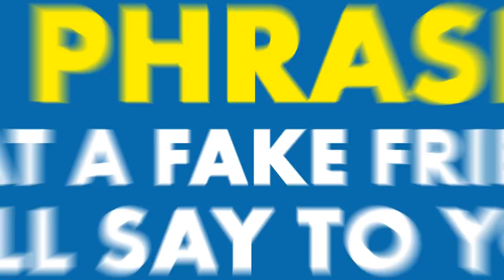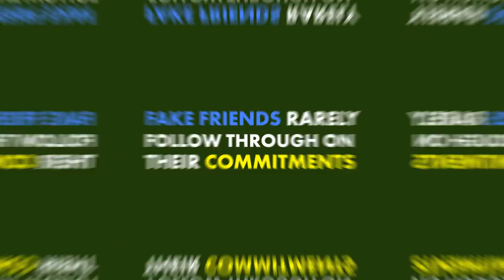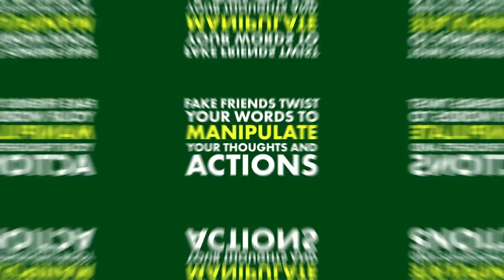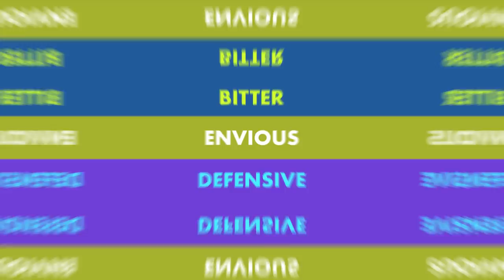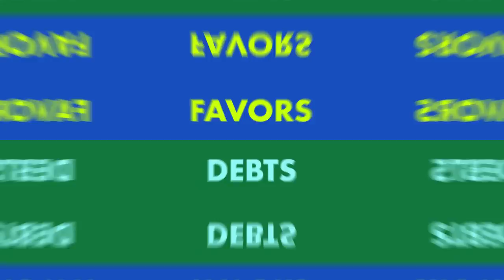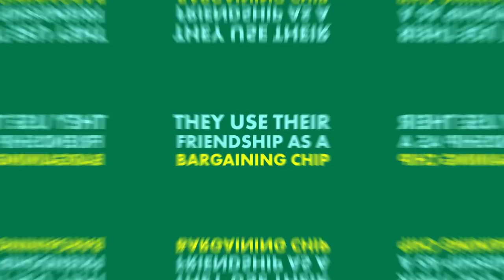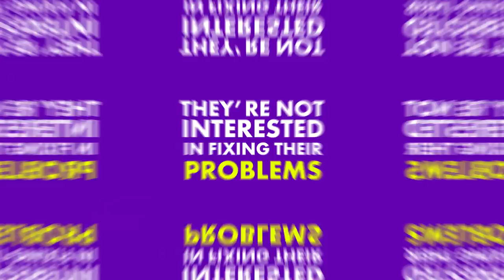10 Phrases That a Fake Friend Will Say to You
Sometimes it can be difficult to tell who is a fake friend and who is a real friend. However, there are several phrases that can help you spot the difference between a real friend and a fake friend.

Chief Editor: Tristan Reed
Voice Over: Troy W. Hudson